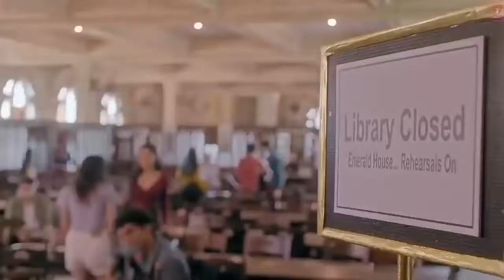Directed by radhika rao vinay sapru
Number 1songs